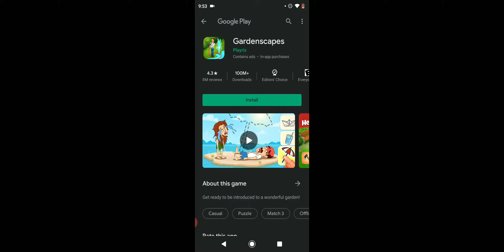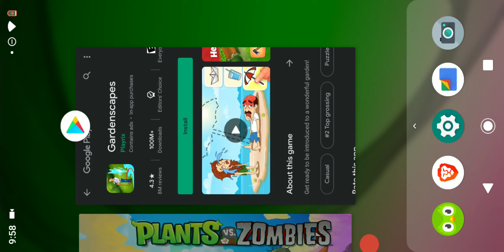plants versus zombies gameplay part 12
indoor plants versus zombies gameplay part 12